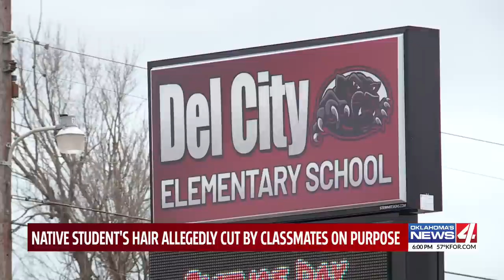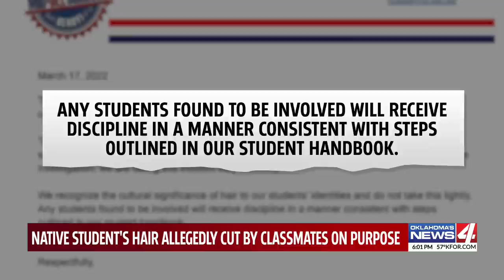‘This is our tradition’: Parents outraged after Native American son’s long hair is cut in school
Andreas Garcia’s lips quivered as he remembered the day his long locks were cut in his first-grade classroom at Del City Elementary School.